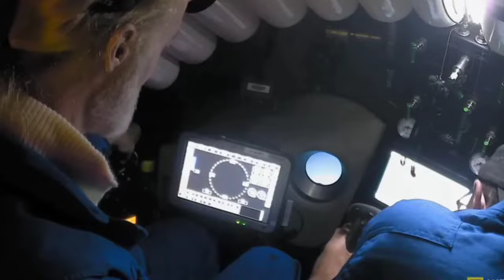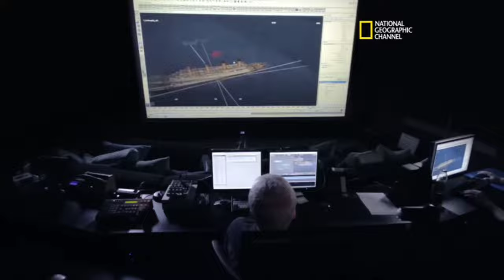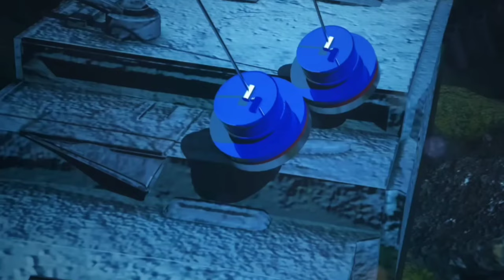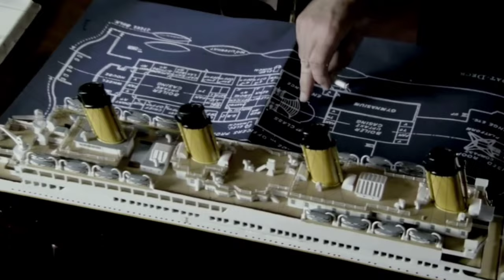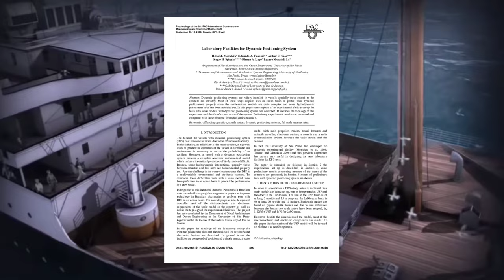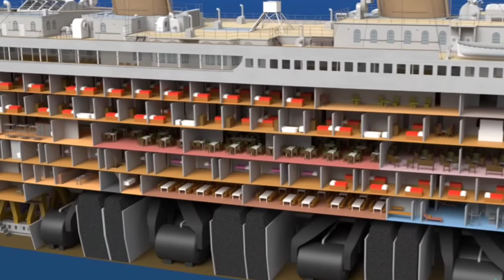Mystery Of Titanic Ship / Legends And Myths Regarding The Titanic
To install RMS Titanic. A British passenger ship operated by the White Star Line, which sank in the North Atlantic Ocean on 15 April 1912 after hitting an iceberg during her maiden voyage from Southampton, England to New York City, United States of America Is. In which more than 1,500 people died out of about 2,224 passengers and crew, making it the deadliest accident of a single ship sinking till that time.

The name Titanic is derived from the Titans of Greek mythology. Built in Belfast, Ireland, then the United Kingdom of Great Britain and Ireland.

As lifeboats aboard Titanic were being lowered into the icy waters, a mystery ship, long believed to be SS Californian, could be seen in the distance by passengers, but did not sail closer to Titanic to offer assistance. Titanic sank at approximately 2:20 a.m. on April 15, 1912, claiming the lives of 1,500 passengers.

The 2000 expedition by RMS Titanic Inc. carried out 28 dives during which over 800 artefacts were recovered, including the ship's engine telegraphs, perfume vials and watertight door gears.